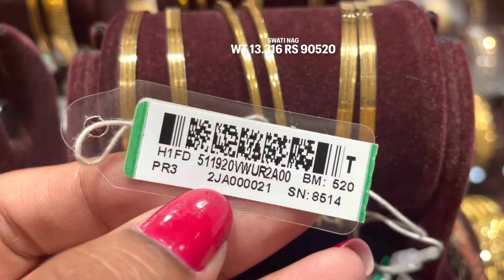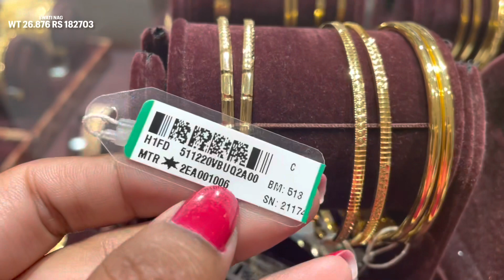Akshay tritiya latest very light weight gold Bangles|Daily wear gold bangles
Tanishq light weight daily wear gold bangle designs| Daily wear gold bangles starting 7gm with price